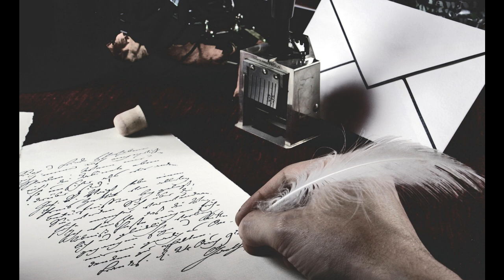10 Facts about Sleep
10 Facts about Sleep